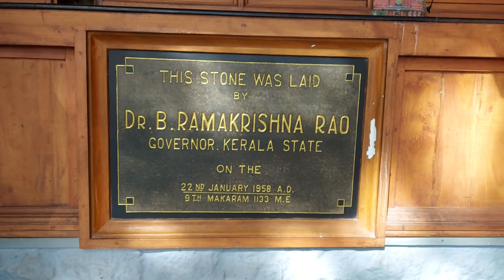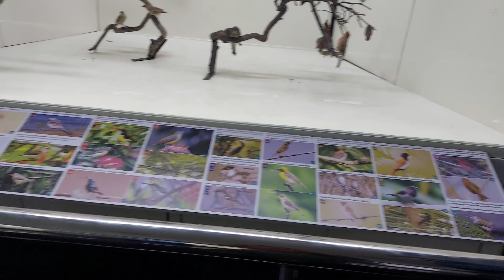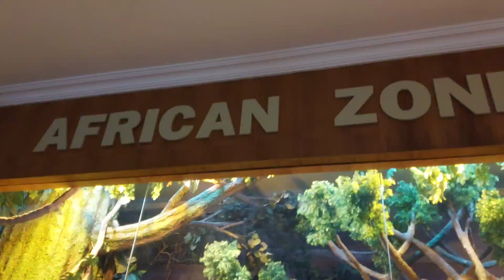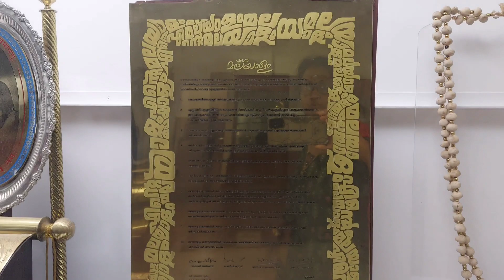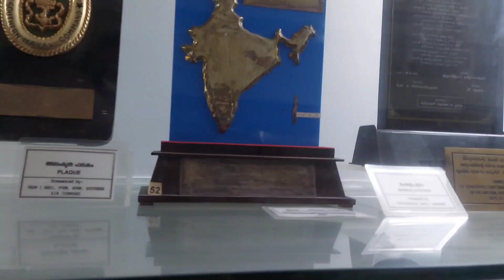Natural History Museum|Thiruvananthapuram| Kerala|നാച്ചുറൽ ഹിസ്റ്ററി മ്യൂസിയം| തിരുവനന്തപുരം| കേരളം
This is a museum of natural zoological specimens of wild animals and birds located in the public park compound near  Napier museum Thiruvananthapuram.
1933 ൽ ശ്രീചിത്തിര തിരുനാൾ മഹാരാജാവ് തിരുവിതാംകൂർ കൊച്ചി പക്ഷി സർവ്വേ നടത്തുന്നതിന്റെ ഭാഗമായി പ്രശസ്ത പക്ഷിശാസ്ത്രജ്ഞനായ ഡോ. സലിം അലിയെ വിളിച്ചിരുന്നു. അക്കാലത്തു സർവ്വേയിൽ ശേഖരിച്ചിരുന്ന Birds Specimens വരെ ഇപ്പോഴുള്ള Birdsgallary ൽ ഉണ്ട്. 1956ലും 2003 ലും Tvm Zoo ൽ കൊണ്ടുവന്ന് 1987 ലും 2004ലും മൃതമായ Rhinoceroes നെstuff ചെയ്തു വച്ചിട്ടുണ്ടിവിടെ. ഗംഭീരമായ Skeletal ഗ്യാലറി ഇവിടെ സജ്ജമാണ്. സ്കൂൾ, കോളജ് വിദ്യാർത്ഥികൾക്കും ചരിത്ര ഗവേഷക വിദ്യാർഥികൾക്കും ഈ മ്യൂസിയം വളരെ വിജ്ഞാനപ്രദം ആണ്.